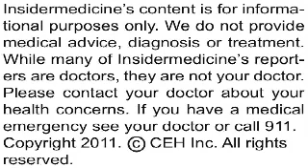Insidermedicine In 60 - August 29, 2011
From Boston - Poor sleep may raise risk of high blood pressure, according to a report published in Hypertension. Studying nearly 800 men for 3.4 years, researchers found that those who with the lowest levels of one of the deepest stages of sleep had an 80% increased risk of high blood pressure.

From North Carolina - Apixaban is better than warfarin for preventing stroke in patients with atrial fibrillation, according to a report published in the New England Journal of Medicine. Researchers randomized over 18,000 a-fib patients to daily apixaban or warfarin for nearly 2 years. They found that those taking apixaban had 21% relative reduced risk of stroke, as well as a reduced risk of embolism and death.

And finally, from London - Research published in the European Heart Journal finds that statins  may also protect against deaths from respiratory illnesses. Following over 4600 patients for 11 years who were randomized to either atorvastatin or placebo, researchers found that patients in the statin group were much less likely to die of infection and respiratory illnesses.